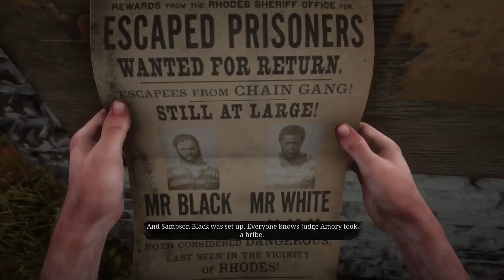A Very RARE Dialogue Of Sheriff Thomas - RDR2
The Ties That bind us (Rhodes)